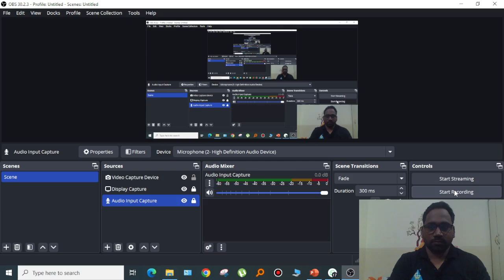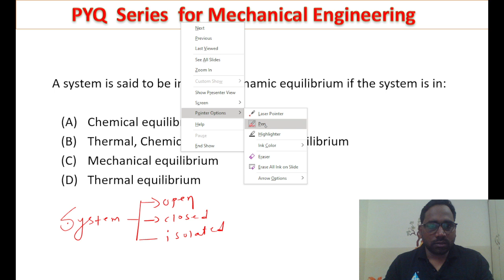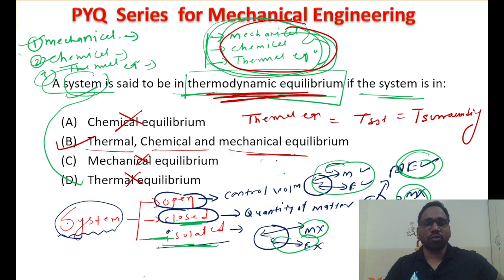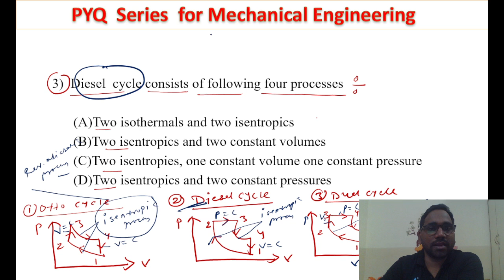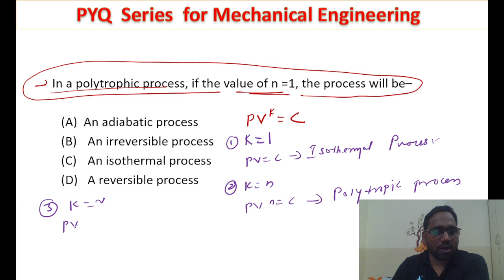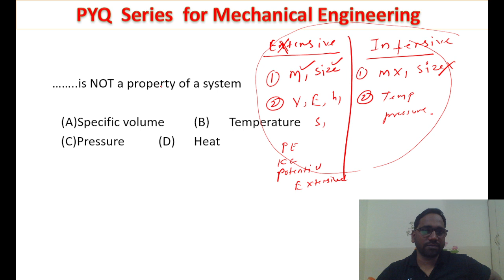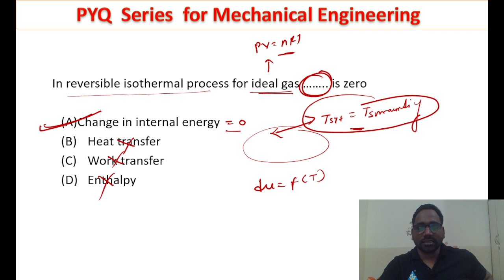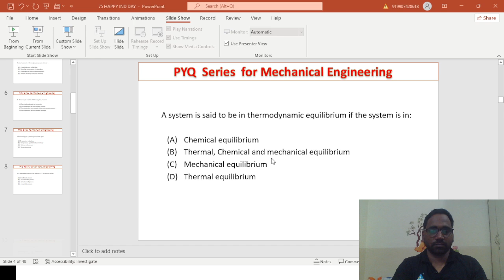RRB JE CBT-2 PYQ SERIES EP-06 MECHANICAL ENGINEERING